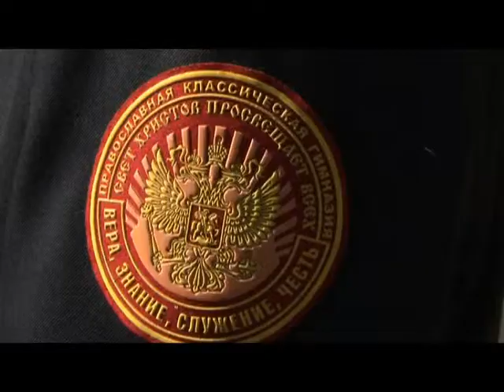1. Остров спасения_chunk_6.avi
1. Остров спасения_chunk_6.avi